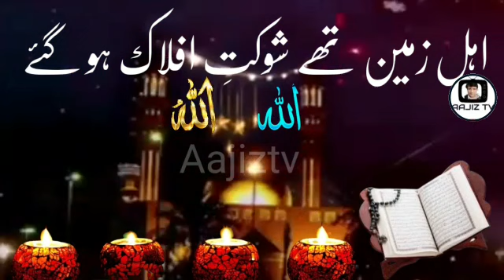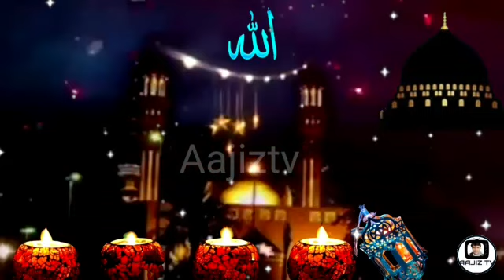Ishq e Khuda/جماعت احمدیہ کی مساجد کی بےحرمتی اور کلمہ مٹانے پر محترم اطہر حفیظ فراز کا دلنشیں کلام